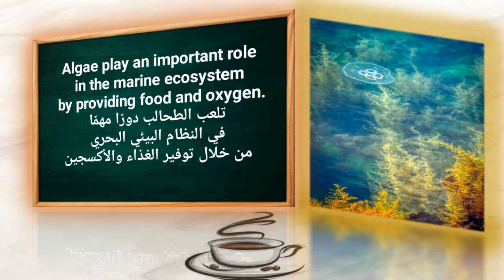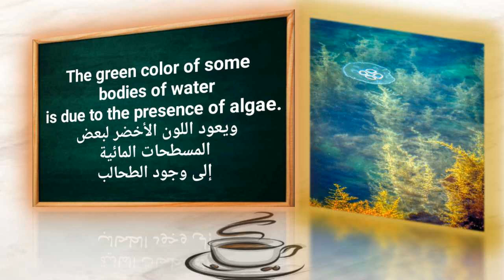algae / الطحالب - الطحالب هي كائنات حية صغيرة تنمو في الماء وتحتوي على الكلوروفيل للتركيب الضوئي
مقهى اللغات / اللغة الانكليزية / 286 / تعرف على معنى كلمة

algae

الطحالب - الطحالب هي كائنات حية صغيرة تنمو في الماء
وتحتوي على الكلوروفيل للتركيب الضوئي

Algae are a type of plant that can be found in bodies of water.
الطحالب هي نوع من النباتات التي يمكن العثور عليها في المسطحات المائية

Some species of algae are used in the production of biofuels.
وتستخدم بعض أنواع الطحالب في إنتاج الوقود الحيوي

Algae play an important role in the marine ecosystem by providing food and oxygen.
تلعب الطحالب دورًا مهمًا في النظام البيئي البحري من خلال توفير الغذاء والأكسجين

The green color of some bodies of water is due to the presence of algae.
ويعود اللون الأخضر لبعض المسطحات المائية إلى وجود الطحالب